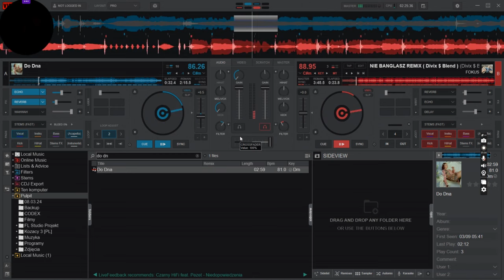Fokus x Marie-nie BANGLASZ do Dna SALWA Blend (VirtualDJ)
nie liczy się sprzęt... liczy się virtual... hehehe  a umiejętności to tam chu..

suby też sie tam liczą  DAJ MI SUBA !